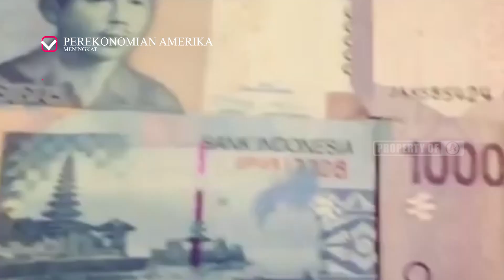Rupiah Melemah Di Mata Dollar AS Hingga Mencapai Rp.16 000 / 1 USD Siapa Yang Harus Disalahkan?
tahu kah kalian mengapa mata uang rupiah bisa melemah?
disini ada beberapa faktor yang mebuat rupiah kita jadi melemah, salahsatunya:
1. Perekonomian di Amerika semakin meningkat
2. Komoditas ekspor di Indonesia harganya menurun atau bahkan anjlok
3. Impor barang yang tinggi
4.bank sentral amerika menaikan suku bunga
lantas dengan beberapa poin di atas?
siapakah yang harus di salahkan?